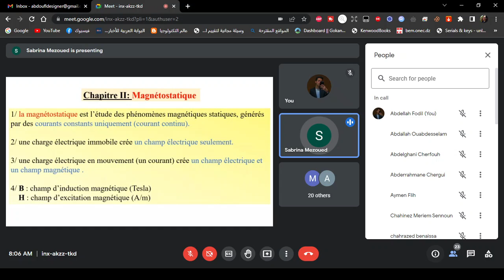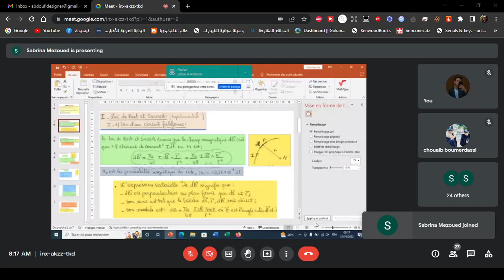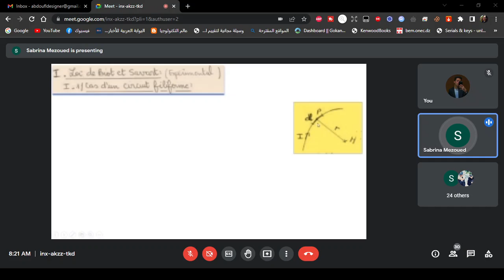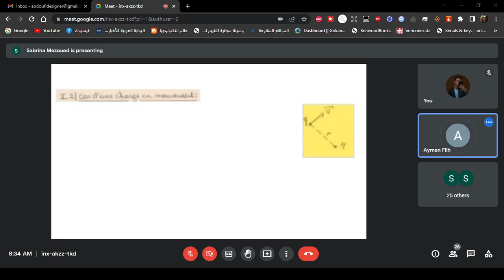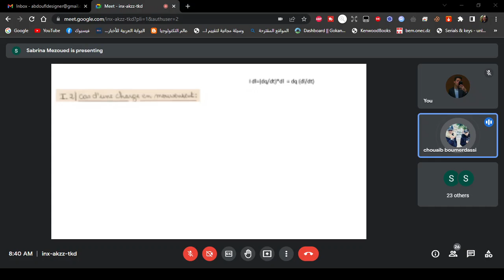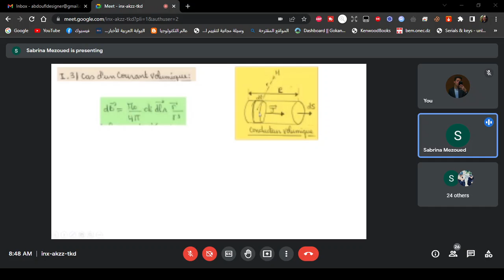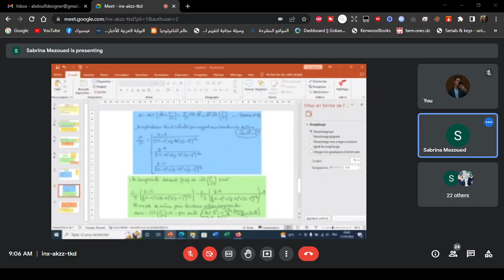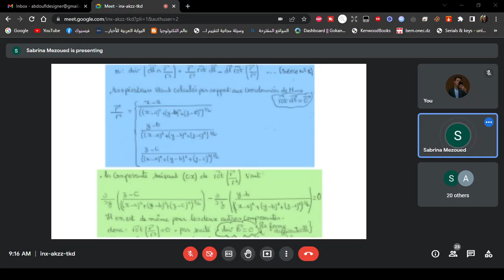Théorie de champ - Cours 1